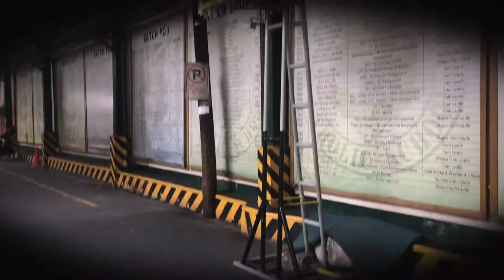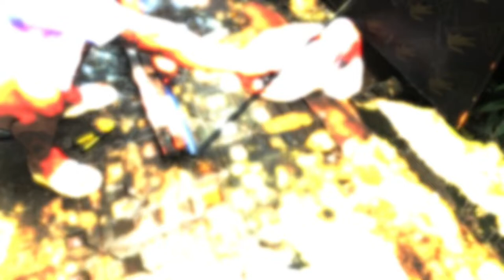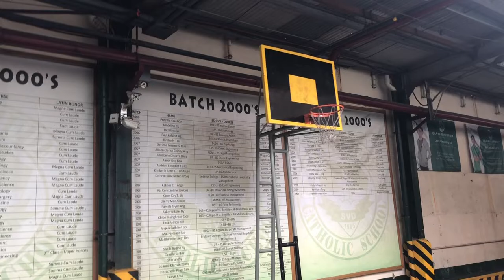SIDELINE HEAVYDUTY DIY BASKETBALL COURT!!